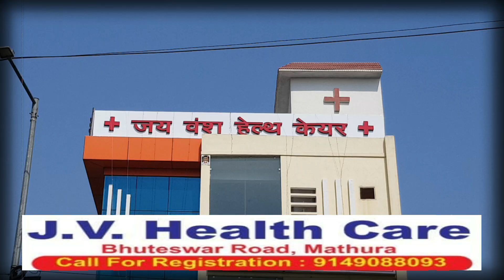||abhi news|| ||abhi news ncr|| ||NCR||